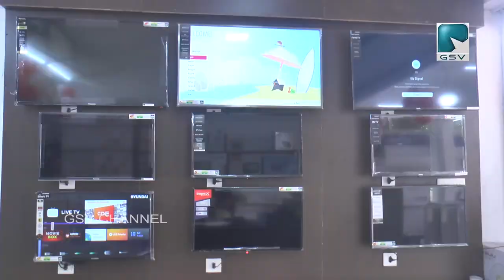goodway electronics and home appliances പയ്യോളിയിൽ പ്രവർത്തനം ആരംഭിച്ചു..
goodway electronics and home appliances പയ്യോളിയിൽ പ്രവർത്തനം ആരംഭിച്ചു..സമൂഹ മാധ്യമങ്ങളിലൂടെ വൈറൽ ആയ ഫായിസ് മുഹമ്മദ് ഉദ്‌ഘാടനം നിർവഹിച്ചു